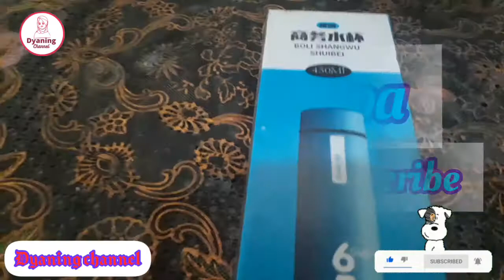Unboxing Barang Sederhana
unboxing barang sederhana yaitu tempat minuman yang katanya mas arfan termos

tempat minuman